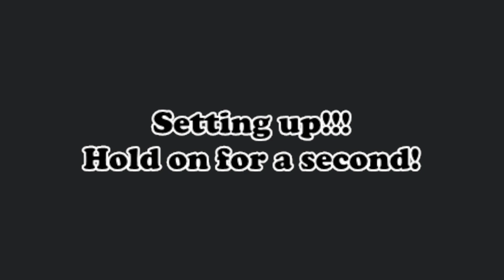Robin Plays Death's Door! [Part 3]